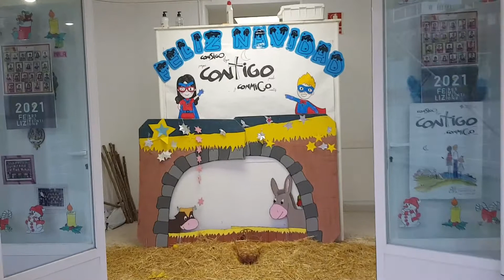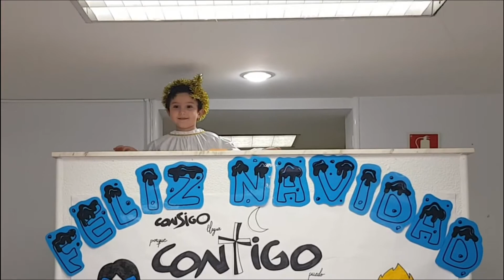Belén Viviente 2020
"Nadie imaginó que aquel día frío, 24 de diciembre, se aparecería una estrella en el Cielo... y otra en la Tierra".

Para cerrar nuestro finde durante este FestivalDeNavidad2020, aquí viene un hermoso cuento de Navidad, hecho por los niños de tercero de Infantil, que os hará iros a la cama con una sonrisa de oreja a oreja 💚